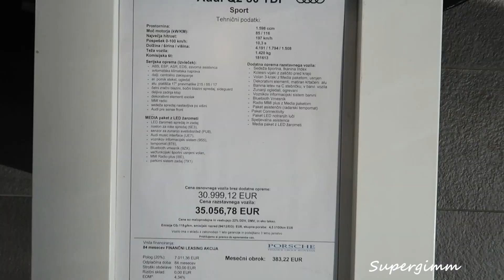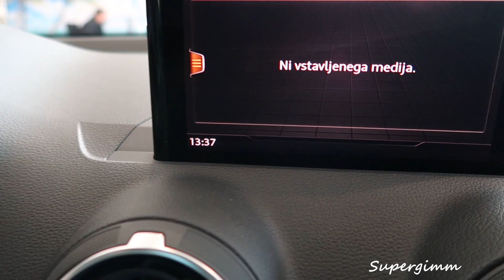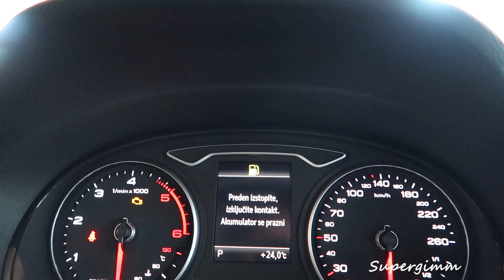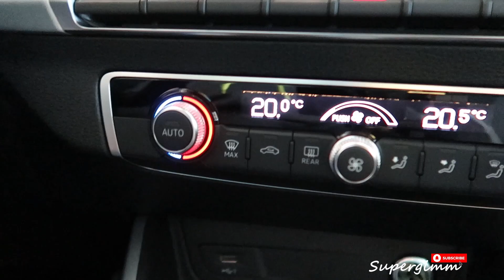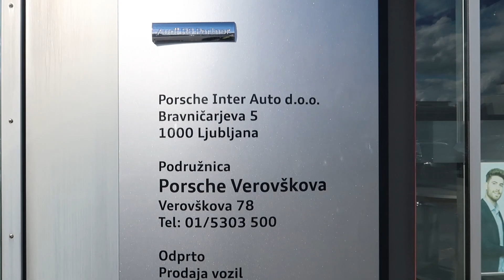2020 Audi Q2 30 TDI Sport (115 hp) - Visual Review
2020 Audi Q2 30 TDI Sport with 115 hp in white metallic color

Special thanks to PORSCHE VEROVŠKOVA
PORSCHE INTER AUTO d.o.o.

Porsche Verovškova
Verovškova ulica 78,Ljubljana

Car specifications:
Engine: 1598 cm3,Diesel,Turbocharged Inline 4 cylinder engine
Power: 85 kw / 116 hp @ 3250 rpm
Transmission: Front wheel drive with a 7 speed Dualclutch Automatic gearbox
Torque: 250 Nm or 184 lb.ft @ 1750 rpm
Acceleration 0-100 km/h: 10.5 s
Top speed: 197 km/h or 122 Mph
Fuel consumption-combined: 4.5 L/100km or 52 mpg US
Curb weight: 1335 kg or 2943 lbs
Trunk-boot space: 405-1050 L
Fuel Tank Capacity :  50 L

Song: Dizaro x Niwel - Rumble